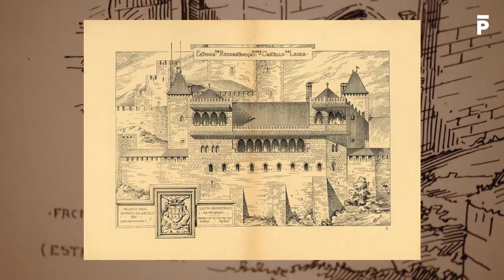Flâneur ao Centro - Joshua Phillips 01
FLÂNEUR AO CENTRO

Joshua Phillips
Restoration Works
Ernesto Korrodi e o seu trabalho na região de Leiria foram o ponto de partida para a pesquisa de Joshua Phillips durante esta residência.
Korrodi foi influenciado por movimentos que desenvolveram uma abordagem científica ao restauro e dedicou a sua carreira ao estudo e reconstrução de monumentos históricos. Phillips interessou-se por este conceito de restauro, que desenvolve como um motivo recorrente ao longo do seu projecto.
As fotografias da exposição exploram ainda outras ideias-chave da prática arquitectónica de Korrodi como estrutura e ornamento, superfície e profundidade, expressionismo e abstracção. Por exemplo, um conjunto de imagens criado a partir da sobreposição de fotografias de desenhos de azulejos e de fragmentos arquitectónicos deu origem a imagens compostas onde os padrões decorativos se cruzam com aspectos formais da fotografia.
Joshua Phillips utiliza a ideia de flâneur como um modo de orientar a sua pesquisa e responder visualmente às suas descobertas, moldando assim a sua experiência da cidade.

Flâneur ao Centro é um projecto de intervenção artística no espaço público desenhado e coordenado pela Procur.arte em parceria com os municípios do Bombarral, Leiria, Lourinhã e Torres Vedras que convida a visitar exposições de fotografia nas ruas e praças desses mesmos municípios entre Abril e Julho de 2021.
Este projecto desafia os artistas a criar novas leituras sobre este território, tendo como ponto de partida o conceito de flâneur e como contexto físico esta região enquanto caleidoscópio social em constante mutação. O objectivo é, a partir da criação artística e da fotografia, promover uma leitura contemporânea do território.

Baudelaire define o flâneur como “alguém que anda pela cidade com o objectivo de experimentá-la”. Walter Benjamin descreve o flâneur como um produto da vida moderna, um botânico do asfalto e a cidade como um autêntico chão sagrado da flânerie. Desde então, o conceito de flâneur tem sido utilizado como instrumento para compreender os fenômenos urbanos e a modernidade em termos culturais, econômicos e sociais.
FLÂNEUR AO CENTRO é livremente inspirado na obra e percurso do Arquitecto Ernesto Korrodi, que, a partir de Leiria, realizou várias obras em Portugal continental. De origem suíça, Korrodi naturalizou-se português, foi pioneiro da Art Noveau e recebeu dois Prémios Valmor. Para além dos seus estudos sobre o património, desenhou edifícios públicos, casas, quintas e teatros na região.

A fauna e flora características da região (uva, pêra, maçãs, figos, etc) estão presentes em toda a sua obra, tanto na cantaria como no trabalho do ferro e mobiliário. Tendo como leit motiv o espírito deambulante de Ernesto Korrodi, convidámos 4 artistas – Catarina Botelho, Fábio Cunha, Joshua Phillips e Róisín White - a reler a região e a redescobrir este território mágico.

Leiria - 9 Abril a 1 Maio, Largo Papa Paulo VI
Bombarral - 7 a 29 Maio, Praça do Município
Lourinhã - 4 a 26 Junho, Praça José Máximo da Costa
Torres Vedras (Santa Cruz) - 2 a 24 Julho, Largo Jaime Baptista da Costa

Ficha Técnica vídeo:

Imagem: Joana Linda
Captação de Som: Manuel Dordio
Legendagem: Cristina Borges